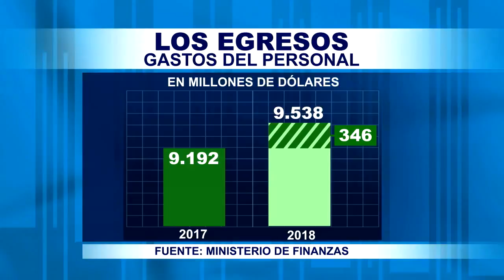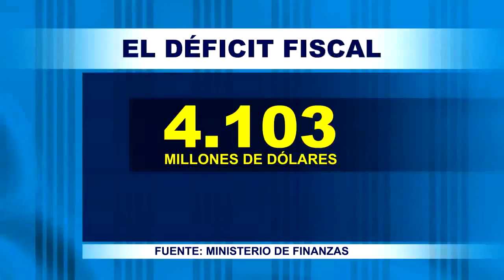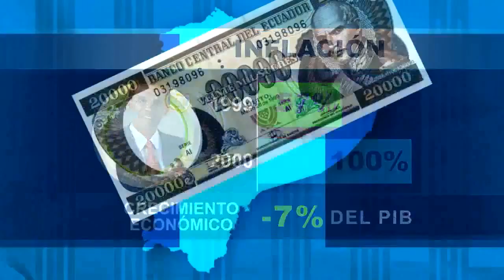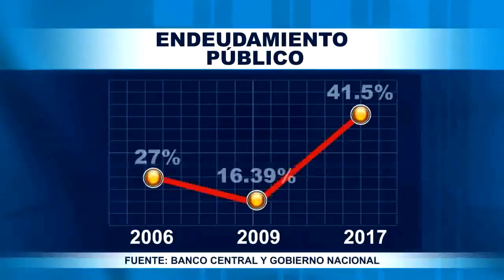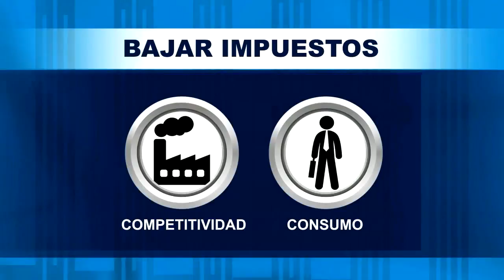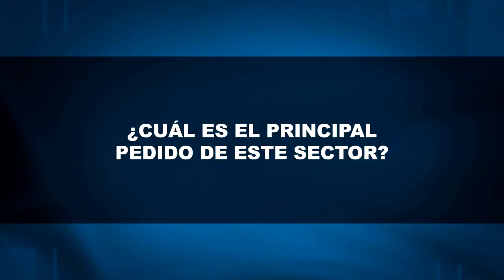Políticamente Correcto 19/noviembre/2017